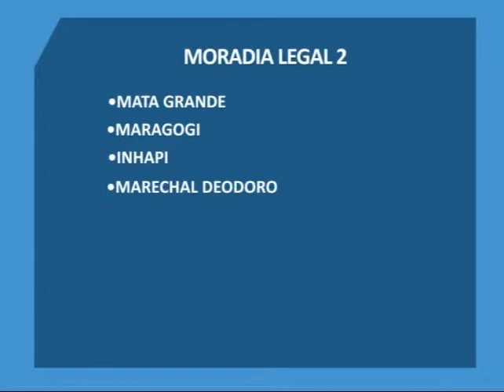'Em Dia Com a Justiça destaca reinauguração do Fórum de Junqueiro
Programa também acompanhou a assinatura do termo de adesão do programa Moradia Legal 2 e o curso de adoção promovido pela Corregedoria Geral de Justiça